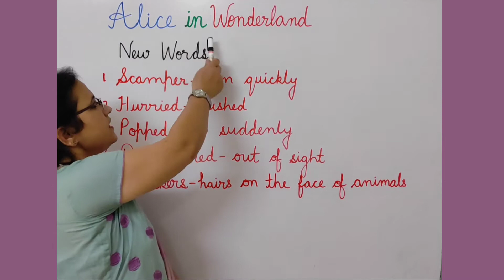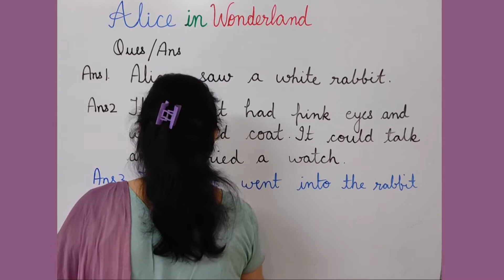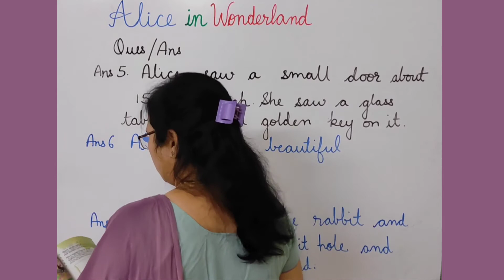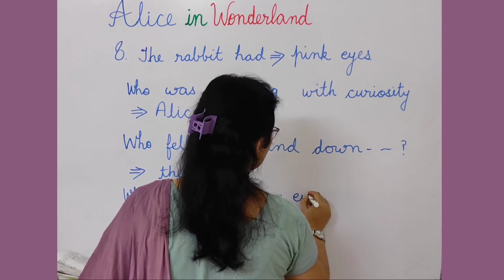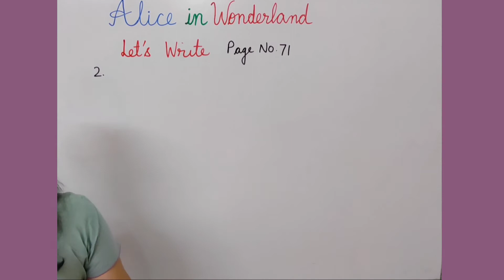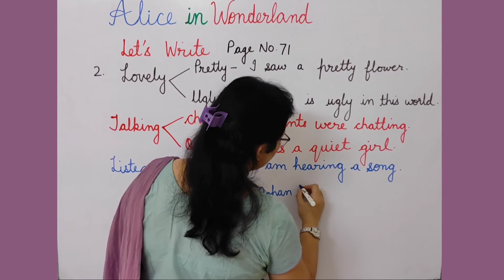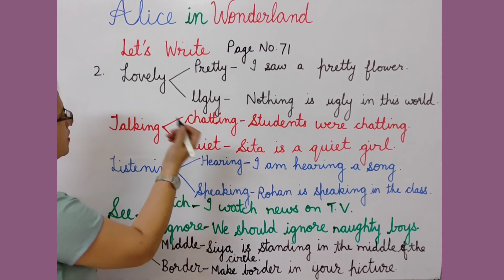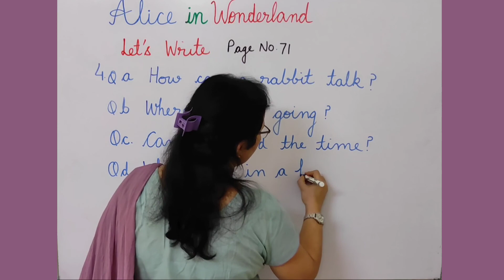Alice in Wonderland | Question Answers | Exercises | NCERT | CBSE | Class 4